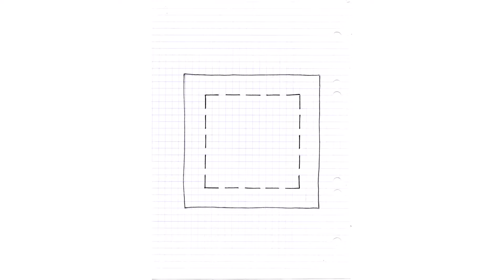Relaxačné kreslenie - cvičenie 30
Kreslila som voľne rukou, popisovačom
Centropen 0,5. Vymalované metalovými farbičkami:
zlatá, zelená, strieborná, šedá, čierna, modrá
v kombinácii s obyčajnými žltou, oranžovou,
červenou, hnedou, zelenou, modrou a čiernou.